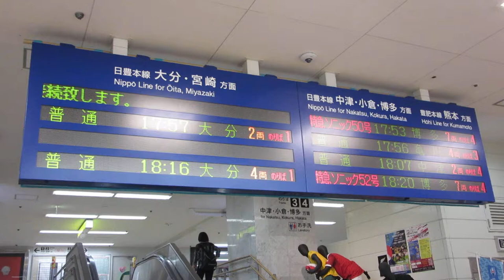JR九州 別府駅 改札口 発車標(LED電光掲示板)